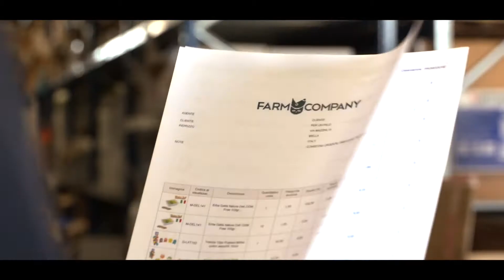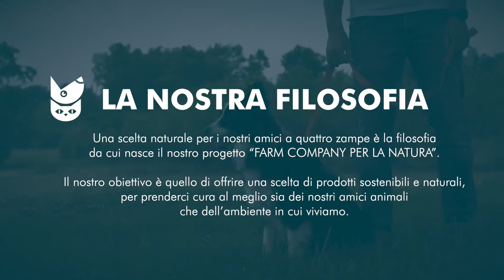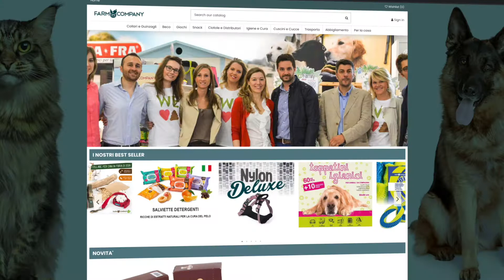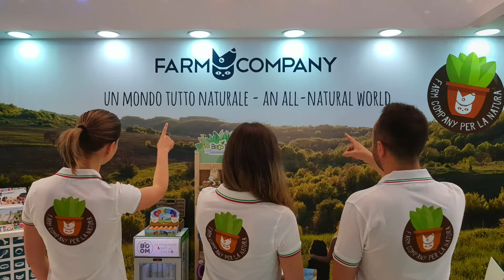FARMCOMPANY - Presentazione azienda 2021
In occasione della Fiera Interzoo Digital abbiamo fatto un video per raccontare chi siamo e cosa facciamo, ma soprattutto quali sono i nostri valori.